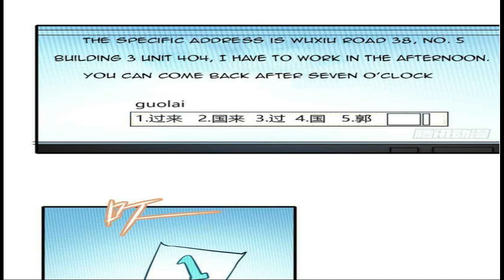MY SUPERPOWERD GIRLFRIEND'S (2022) | EPISODE - #03